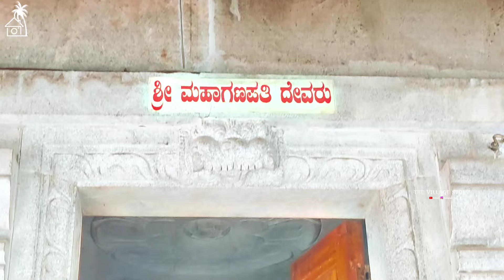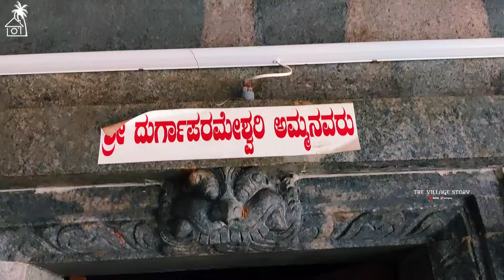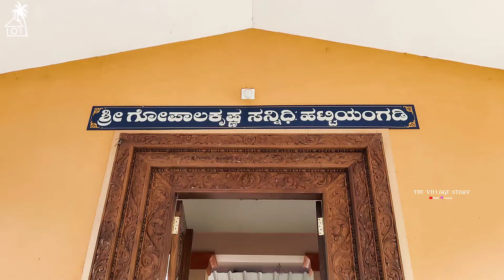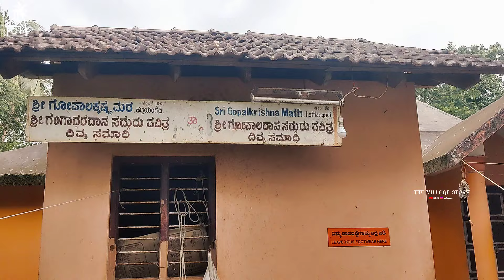This is a Wonderland of Surprises. The great elegance of Jainism at Shri Hattiangadi Temple.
This is a Wonderland of Surprises. The great elegance of Jainism at Shri Hattiangadi Temple (Hattiangadi Udupi district, Karnataka) and the Revealed History of HATTIANGADI